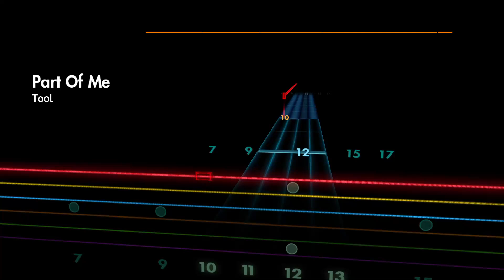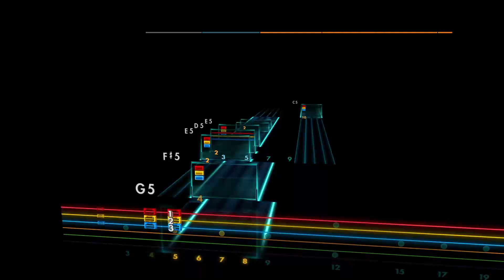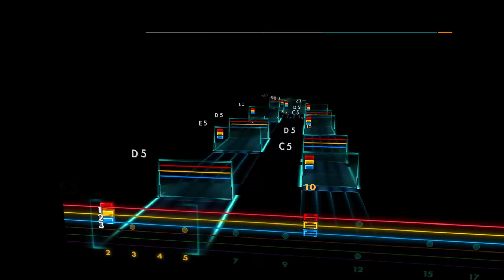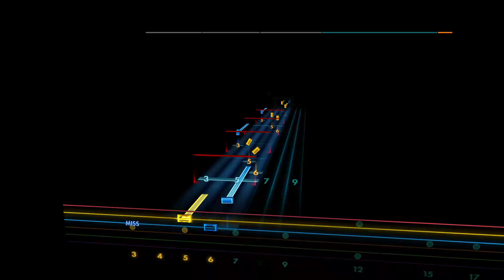Part Of Me - Tool [Lead - D A D G B E] Guitar Tab